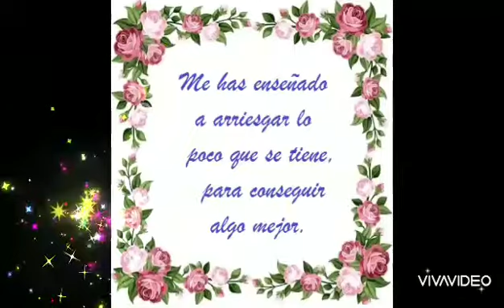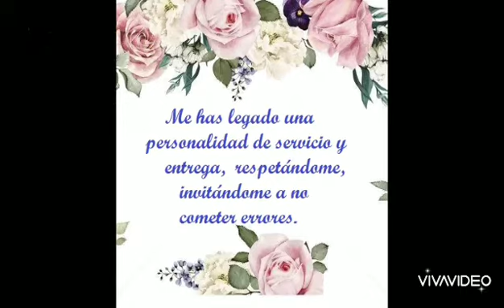Esc. Francisco I. Madero T.M. Z-22